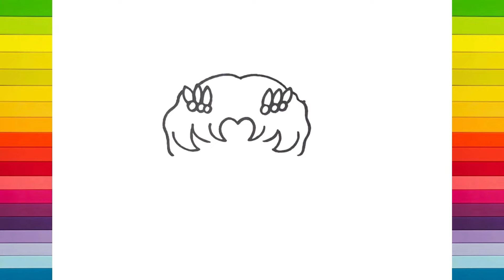How to draw Sailor Moon easy for beginners | No.9 ARTS